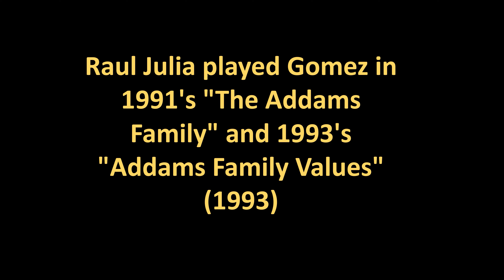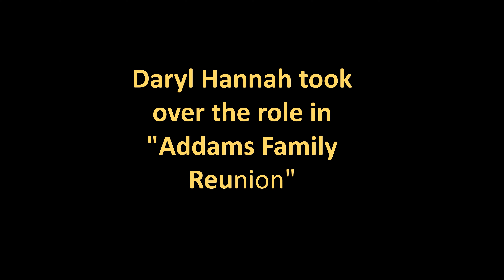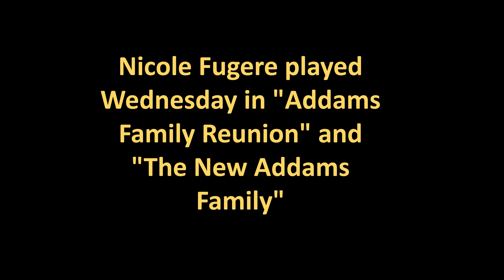🪦 Addams Family (+1991 Movie Cast) 🪦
Evolution of Addams Family through all movies and series from the start
Movie Cast 1991 Then and Now